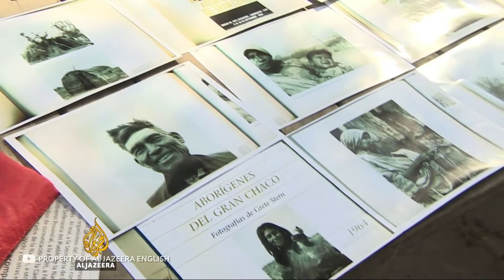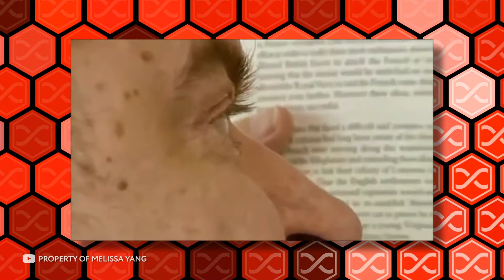Real Human Mutations That Gave Them Superpowers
To have superpowers it is not necessary to live in the Marvel or DC universe — it is possible in reality, because it is enough to be born with genetic mutations. They can give a person super-strength and super-speed, make them immune to poison, or even turn their bones into concrete. This is Infinity, and in this episode I will tell you about these and other genetic mutations that give superpowers!